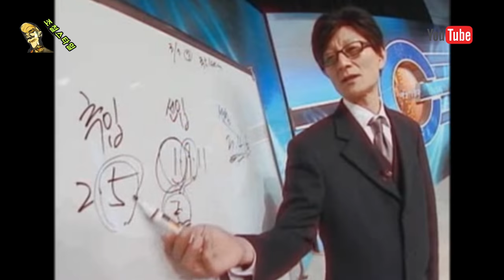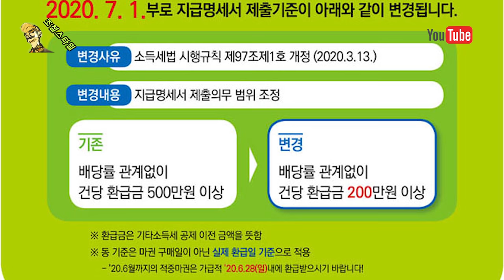[경마] 마사회장님! 사X 하십쇼! 손님은왕?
경마 전문가 조철이 이번에는 대한민국 마사회장에게 한마디 합니다.
아! 물론 요즘에 마사회가 부리나케 뛰어다니는 거, 일하려는 거 알고 있습니다. 그런데요. 그게 경마팬들 때문에 그러는 걸까요? 절대 아니죠. 철저히 본인들을 위해서죠. 경마팬은 그저 손놈, 호갱 취급만 해왔잖아요. 아무튼 이 모든 문제는 마사회장에게 있습니다.  무슨 얘길까요? 바로 보시죠!